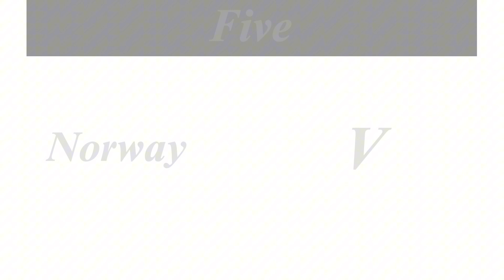Sonne ||W.I.P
I’LL CONTINUE THIS TOMORROW 🙏 AND PLC IS THERE BECAUSE I WAS TO LAZY TO MAKE FAROE ISLANDS OR ÅLAND WHATEVER SO YEAH

Countries used:
Denmark (past) 🇩🇰
Finland (Past) 🇫🇮
Iceland (Past) 🇮🇸
Sweden (Past) 🇸🇪
Norway (Past) 🇳🇴
Greenland (Past) 🇬🇱
Kalmar Union 🇩🇰🇳🇴🇸🇪👑
Swedish empire 🇸🇪👑
PLC (Polish-Lithuanian commonwealth) 🇵🇱🇱🇹👑

Song:
Sonne -Rammstein

Apps used:
Ibis paint x
Gacha club
Safari (Pics)
CapCut
YouTube (Sound)

Ships:
None

AU:
Sweden and Finland are Step brothers and know Denmark, Norway, Iceland and Greenland exist but have been manipulated in believing they are strangers and evil by S.E (Swedish Empire)

Screenshots:
10 (For now)

Time taken:
1 hour

Continuation:
Tomorrow